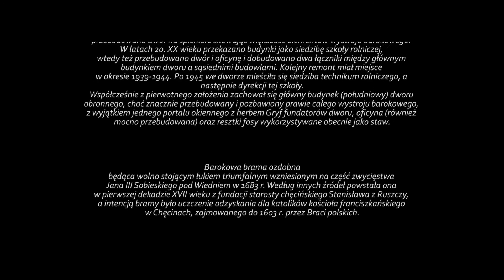Dwór starosty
Film o Podzamczu Chęcińskim, przedstawiający zabytkowy dwór starosty, ogród włoski i łuk triumfalny.